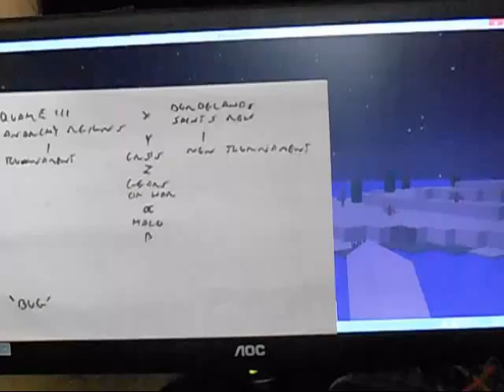PURPLE CAT INFORMATION FILM 79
[Minecraft] (The BUG! Part 1) Bug!